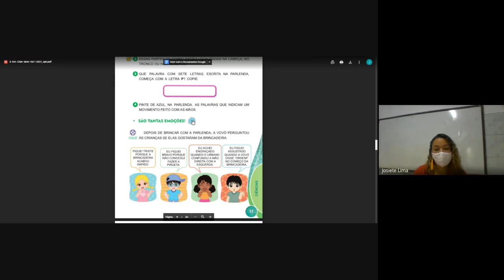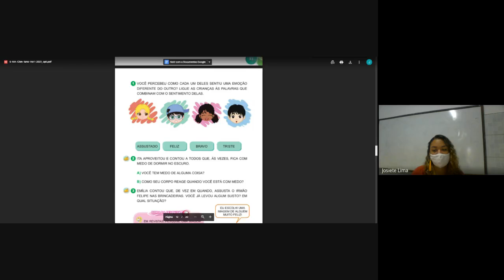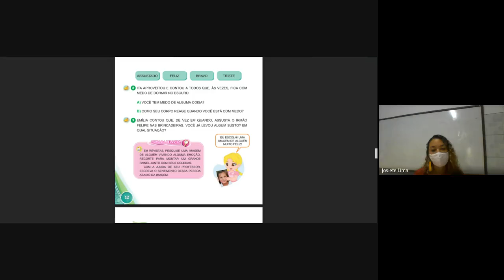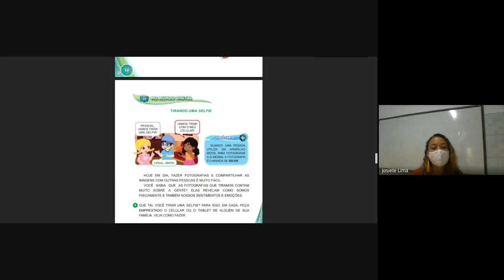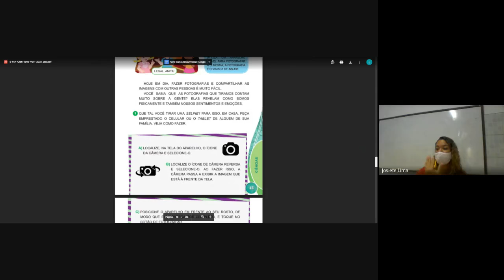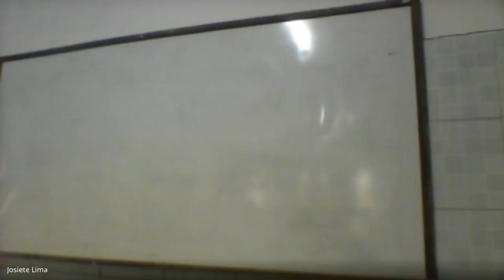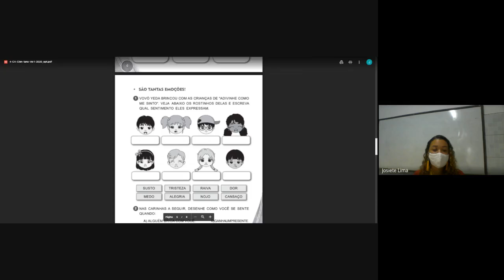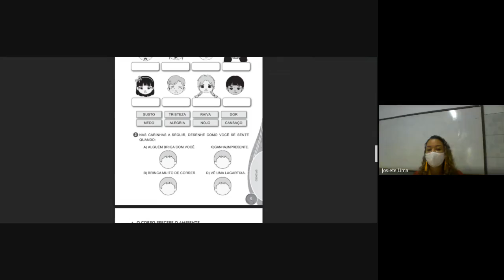1° ano - 11/03 - Português